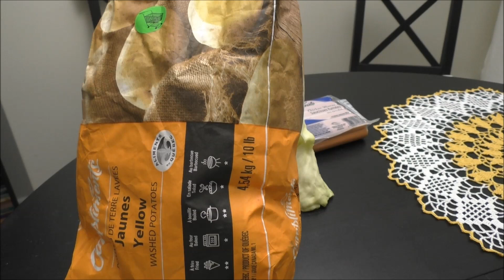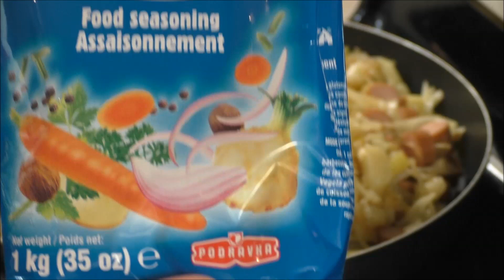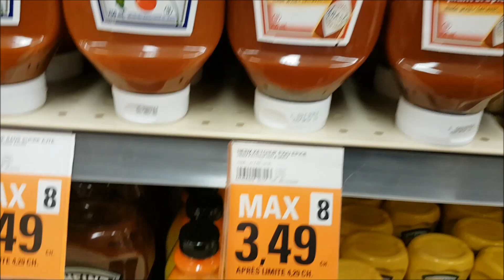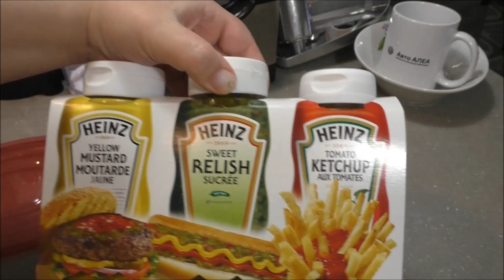#103 Наши рецепты питания в Канаде: экономное питание, ланч, выпуск 2, иммиграция Канада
28:34 Цены на дома в моем районе, где мы купили дом, на моей улице в том числе.

50:26 Ипотечный калькулятор - соотношение зарплаты и покупки дома

56:16 Зарплата программиста в Канаде

55:43 Зарплата электрика в Канаде

57:28 Зарплата бухгалтера в Канаде

Капуста с картошкой и сосисками. Экономно, просто и ВКУСНО! Капуста - это очень дешевый продукт, кочан капусты на 4 дол. всего выходит в магазине, пачка сосисок 2.5 дол в среднем и ещё, как мы готовим бутерброды на обед - ланч

Цены на продукты в Канаде и что из этих продуктов можно ЭКОНОМНО приготовить.  Эти видео ролики для тех, кто собирается экономно питаться в Канаде всей семьёй. Не секрет, что продукты в Канаде стоят дороже, чем в тех странах, откуда мы приехали. Видео о том, что здесь можно недорого купить и что из этого можно приготовить.
Я не претендую на роль кулинара-учителя, а просто делюсь мыслями, как можно экономно готовить простые и вкусные блюда. Наверняка многим пригодится. А как называется блюдо в моей интерпретации - это уже вторично.

Мои второй канал "Наталья рукодельница" Мой сайт по рукоделию, живописи, творчеству